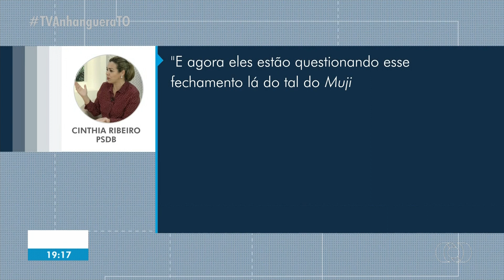Escalada e Início do JA2 Tocantins (02/03/2020)